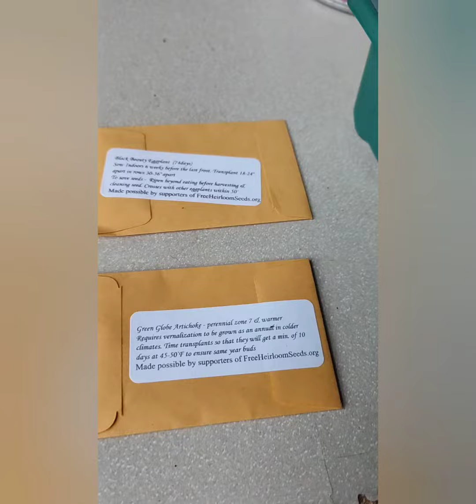Getting the Garden Started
I'm excited to try my hand at a larger garden. The largest I have ever had was 3 four foot square raised beds, so this is an awesome challenge! Look for updates on the progress!